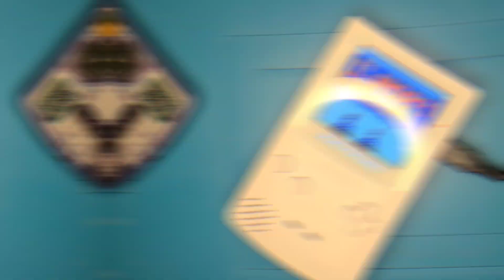From Below Pocket Multiplayer Teaser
From Below Pocket is officially going to support multiplayer modes using the Game Boy Link Cable.

It will work on all versions of the Game Boy, including Game Boy (DMG), Game Boy Color, and Super Game Boy.